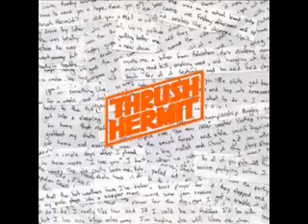Thrush Hermit - Simple Universal Leader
Track 2 off the single.